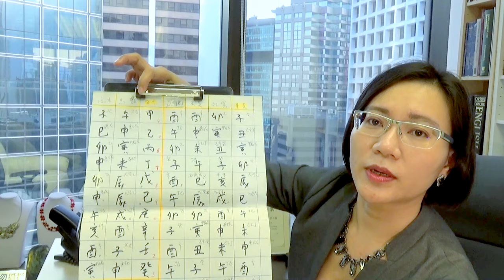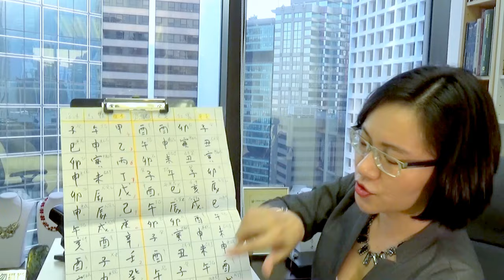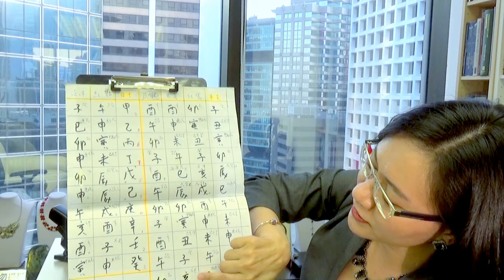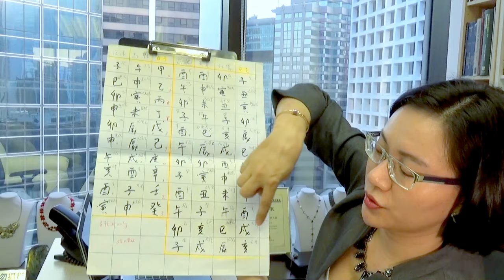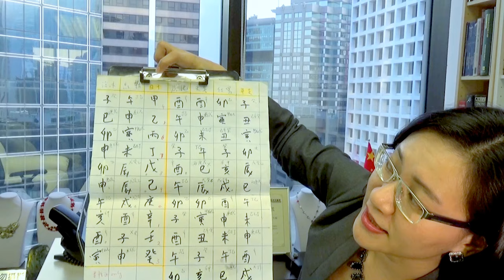申子時間 第 16 集 - 桃花星